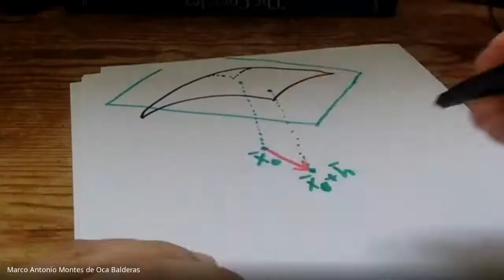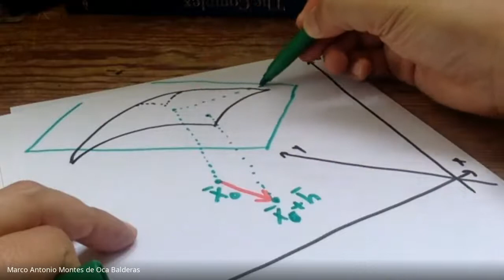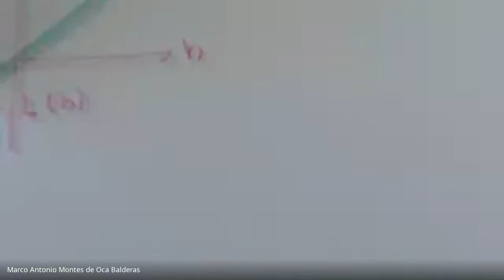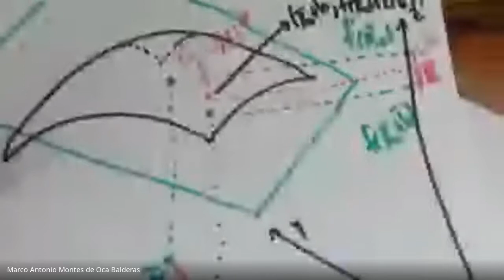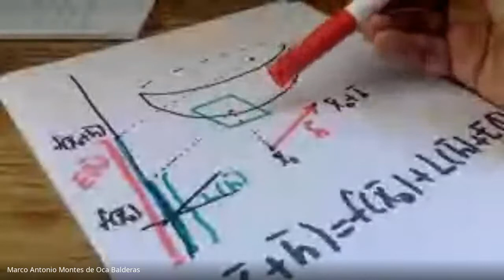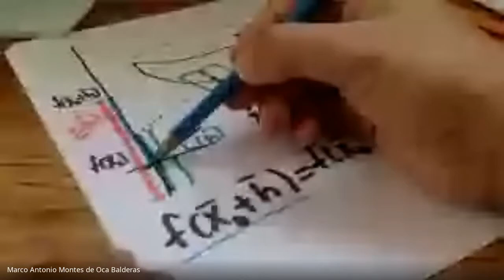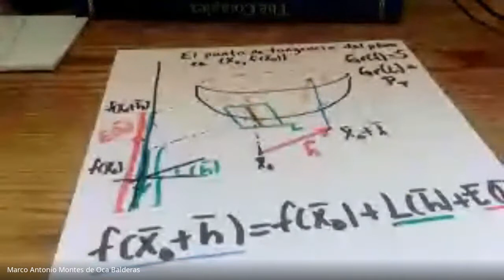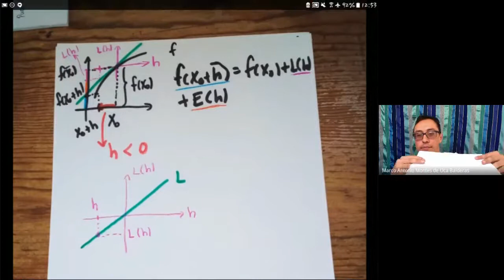Clase de cálculo III del grupo 4138 del día 13/01/2021